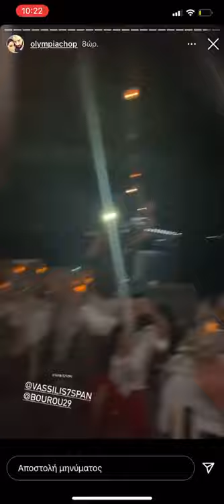Η Ολυμπία Χοψονίδου μας δείχνει τον Βασίλη Σπανούλη να χορεύει ζεϊμπέκικο στην Πάτμο